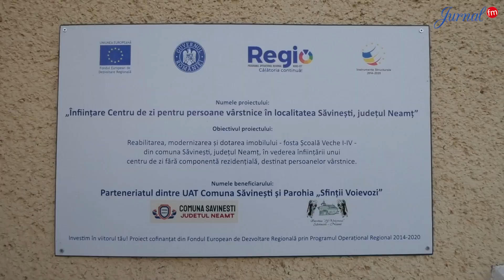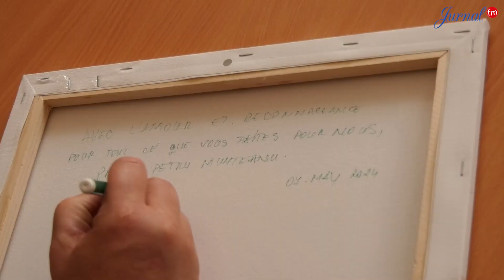Sprijin francez pentru Fundația ”Împreună pentru Solidaritate Socială” - 7 Mai 2024